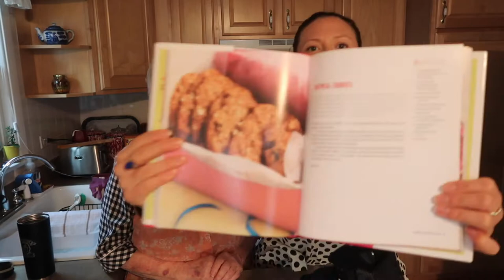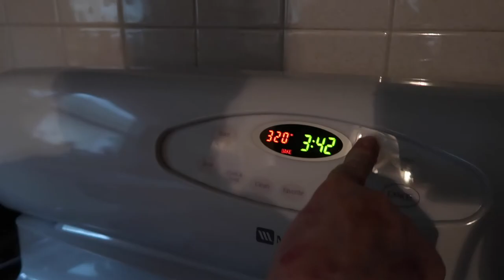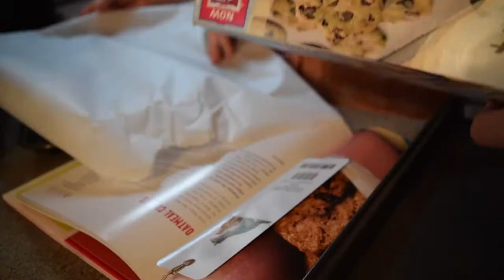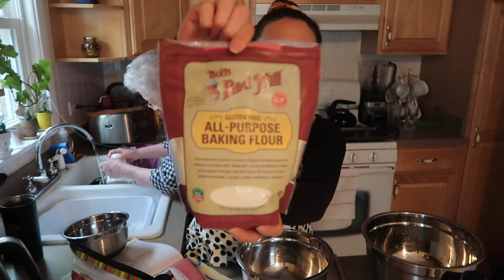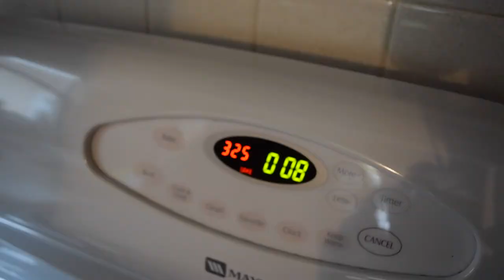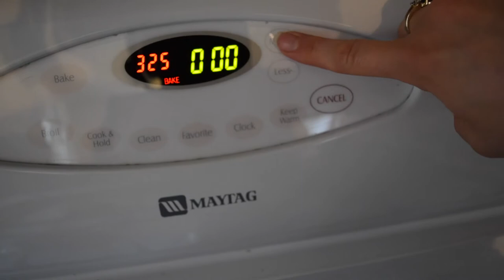BAKE WITH ME! | Vegan Gluten Free Oatmeal Cookies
Greetings from my weekly upload :) We're back with another baking video and holy WOW is it funny.